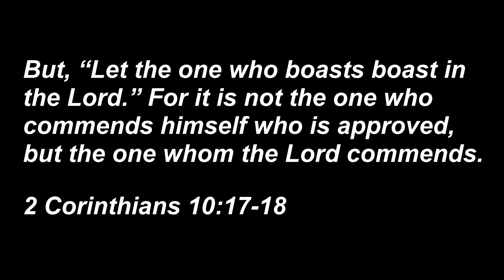Taking delivery of 208 Horsepower Ducati Streetfighter V4S, Exhaust Sound, & Mod Talk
THANK YOU for visiting my storefront

2022 Ducati Streetfighter V4S - taking delivery, exhaust sound, revving, mod talk, Akrapovic, Termignoni exhaust